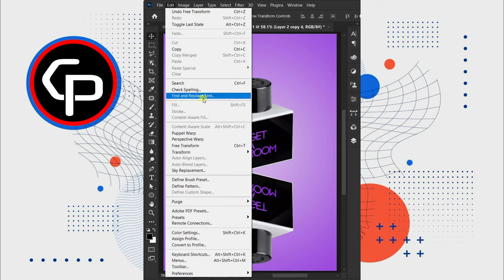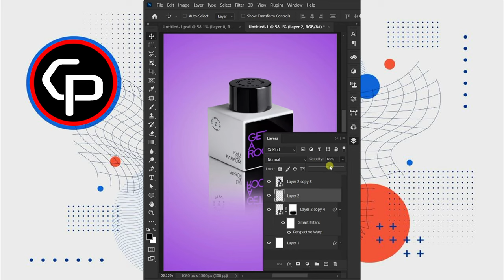Make drop shadow | Photoshop